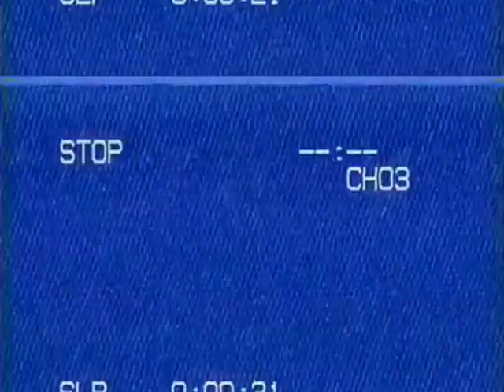New VHS Video (FREE TO USE)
Model:VHS HTFO6207 (Update

The Notes:
Booba

Times:
Nothing